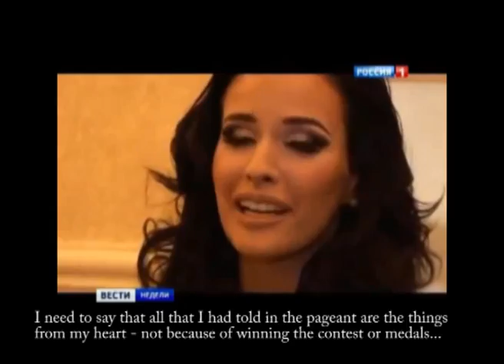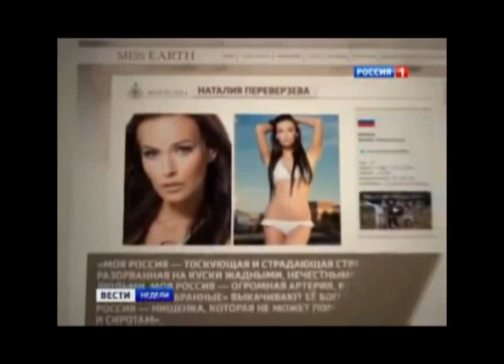MISS EARTH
The translated version of Miss Earth video from Russia 1st canal where is told some interesting things of organisation.
The translation has made from the russian voiceover so there could be some english words which are not same than the peoples talk in english...